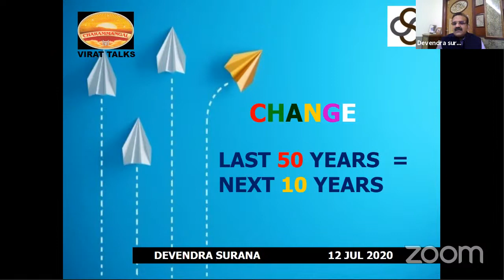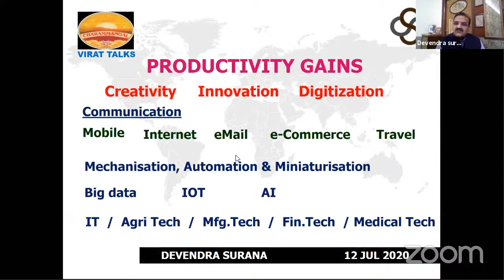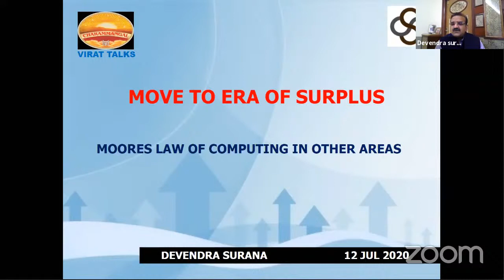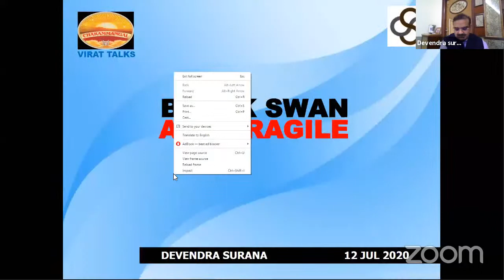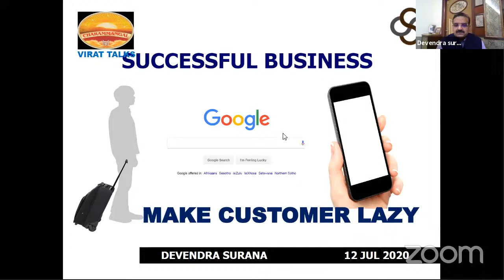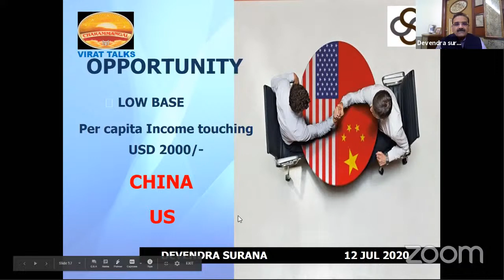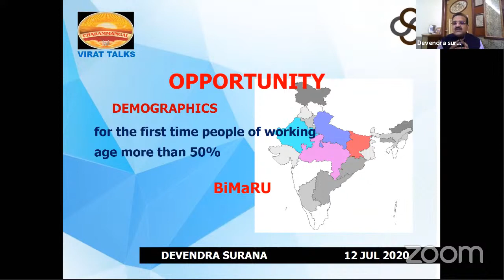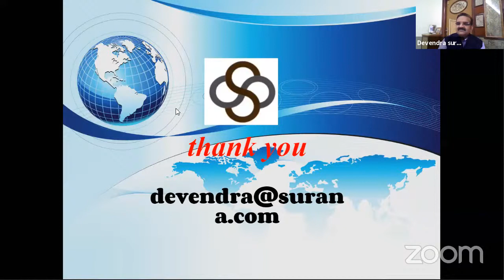Virat Talks with Mr. Devendra Surana | EPISODE 3 DAY 2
VIRAT TALKS
EPISODE 3 DAY 2
Mr. Devendra Surana

Managing Director, Bhagyanagar India Ltd.

"Entrepreneur of the year 2019"

Mr. Devendra Surana is a graduate in Mechanical Engineering and holds a Post Graduate Diploma in Management from IIM, Bangalore and was chosen as the Brain of the Batch. Mr. Devendra Surana is Managing Director of M/s. Bhagyanagar India Limited and Director of Surana Solar Limited, which are listed Companies under the Surana Group. He has been in the field of Non Ferrous, Telecom Industry for more than 3 Decades and in the field of Renewable Energy Industry for more than 2 decades. He is the Past President of Federation of Andhra Pradesh Chambers of Commerce and Industry (FAPCCI) and Past Chairman for Telangana State Council, Federation of Indian Chambers of Commerce & Industry (FICCI). He is also Founder President of Young Entrepreneur Organization for Hyderabad Chapter and Past President of Rotary Club of Hyderabad Deccan. He is also a Member of the Governing Body, University College of Engineering and Osmania University. He has been the guest speaker at many Management & Educational Institutes.
Hyderabad Management Association (HMA) has awarded Mr. Devendra Surana as Entrepreneur of the Year 2019. He has been extensively travelling all over the world for promoting business activities and even attended various business fairs & exhibition. He is also running Gulabchand Surana charitable hospital from past 30 years. It reflects that besides having great leadership qualities having a great heart too.

VIRAT TALKS presented by VIRAT YOUTH CHARAMMANGAL envisioned by Sadhika Dr Pragbha Viraat. Through this platform we wish to inspire the youth of our country to transcend the horizons. Virat Talks throws light on various topics that youth needs to focus on for their own betterment and also of the society. This platform has footsteps of great leaders, achievers, entrepreneurs, scientists, sports personalities so that it can be youth's milestone. Virat Talks is a platform through which we learn and grow every day.